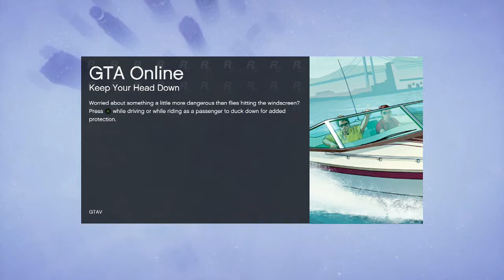GTA 5 Online - CHRISTMAS PRESENT! Countdown To Midnight #3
Come hangout with me add SteviePAX or join the crew 412TheBurgh